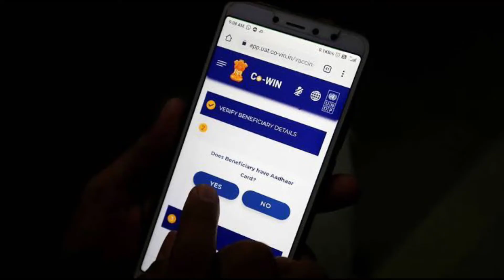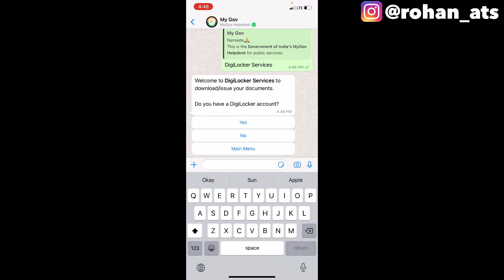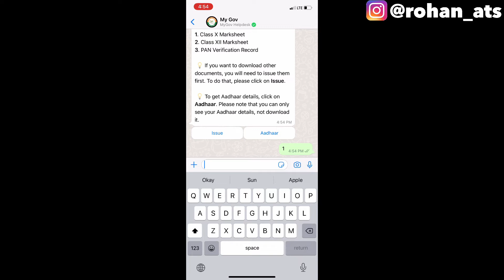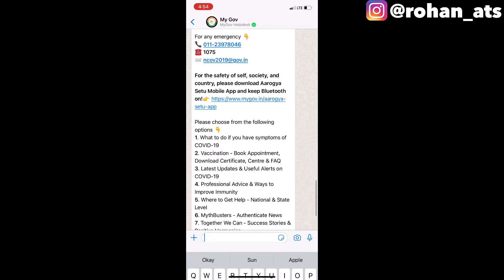How To Download & Share Aadhaar & PAN Card on WhatsApp | WhatsApp Se Aadhar Card Kaise Download Kare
In this video I’m going to tell you about that how you can download and share your documents like Pan Card, Marksheets, etc. through WhatsApp.

My Gears